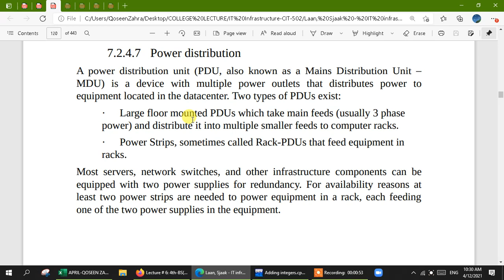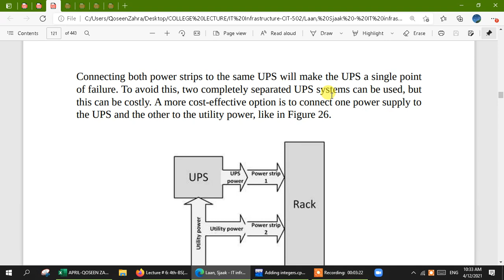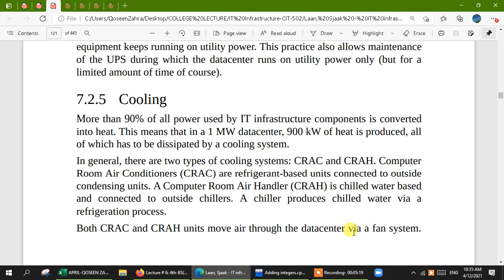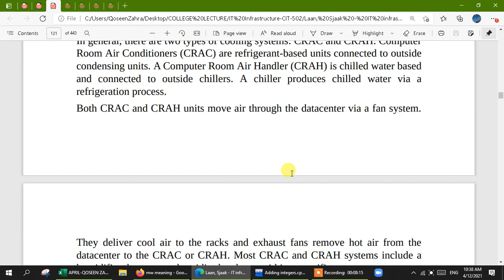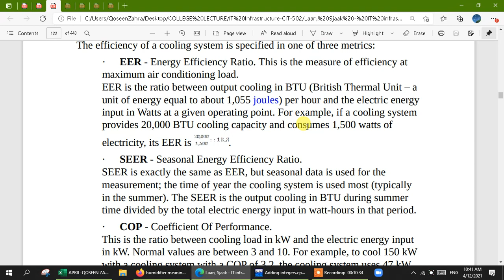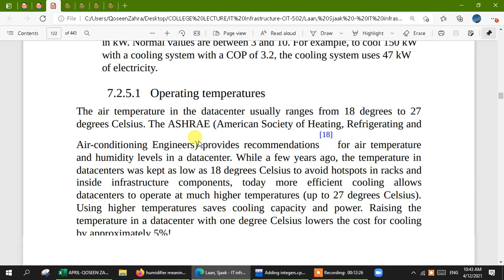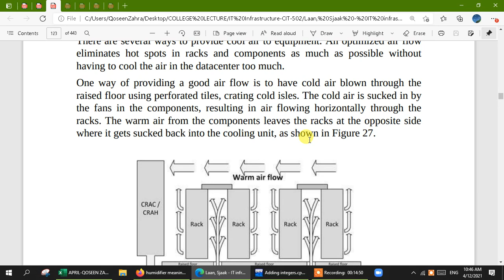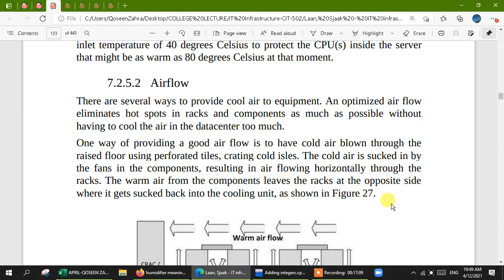Lecture 13: Data Centers-Power distribution and Cooling methods